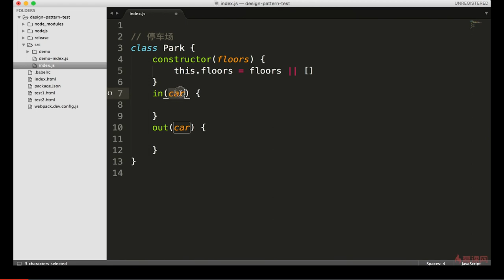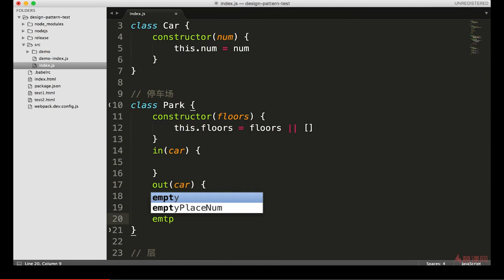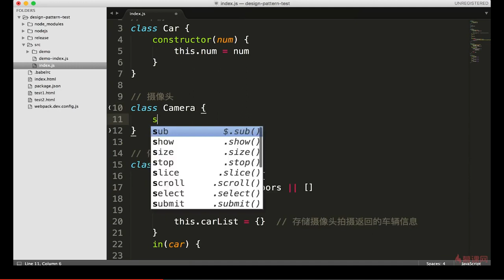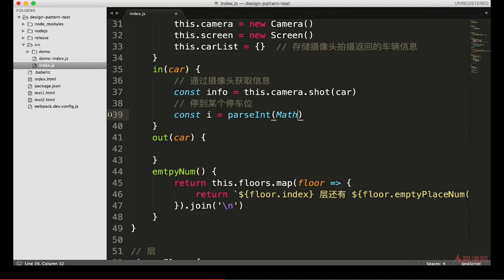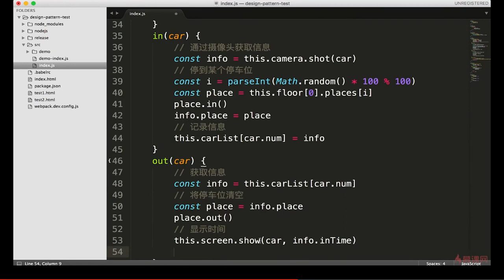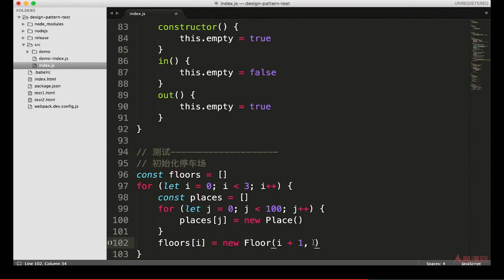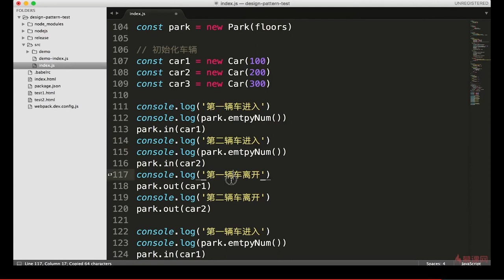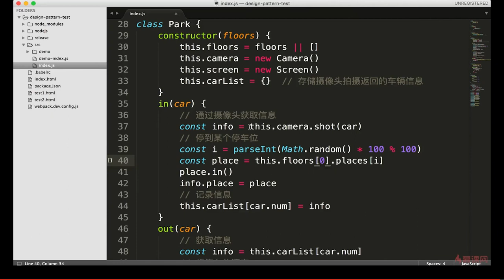3.12 设计原则 | 面试真题2 编码 —— Javascript 设计模式系统讲解与应用